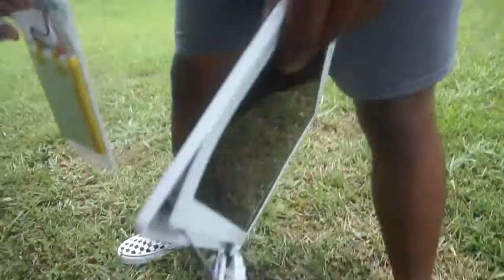EXTREME PRANK ON FRIEND! A MUST WATCH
I REALLY made him MAD 😡🤷🏾‍♂️🤣
WELCOME To the channel if you NEW Please ENJOY the content that I bring I promise you will love it.

👉🏾PRANKING ☠️
👉🏾SKITS 🎦
👉🏾1V1! ⚾️🏀🏈🏐⚽️🏉🎾 loser gets crucial. PUNISHMENT!
👉🏾 Story Times 👨🏾‍💻